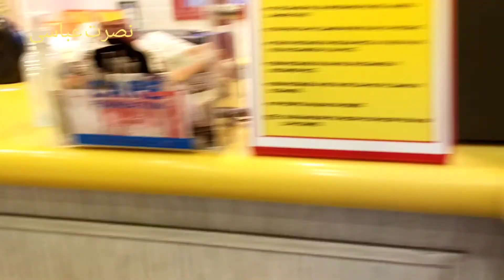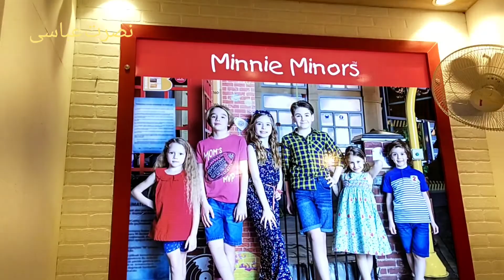June 30, 2022